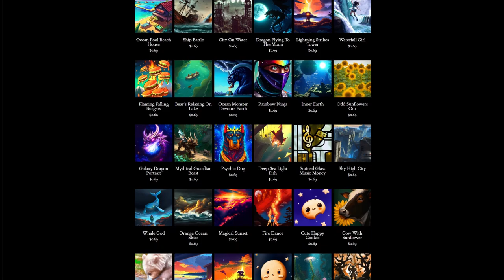Day 285: Broken Telescope (song only)